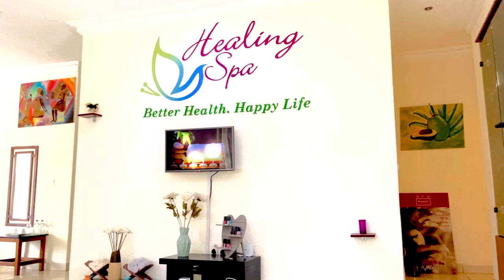MY FIRST YOUTUBE VIDEO || Sister Date || Sunday Vlog || Swimming in Kigali, Rwanda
To my siblings and close friends…we FINALLY have a YouTube channel y’all!! This one is specifically for you!! We all know this would have taken me another 5 years, If it wasn’t for you. I am grateful for your love and consistent support.